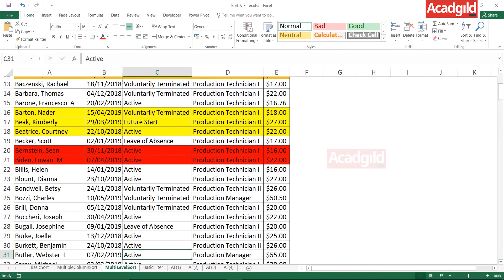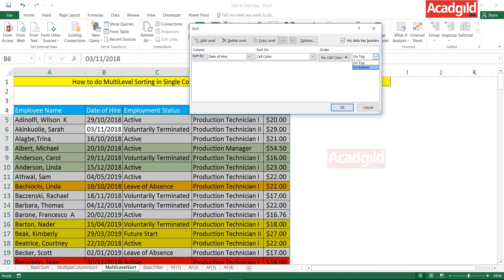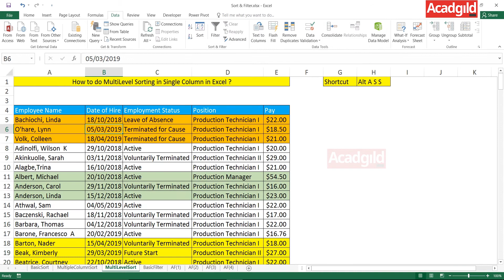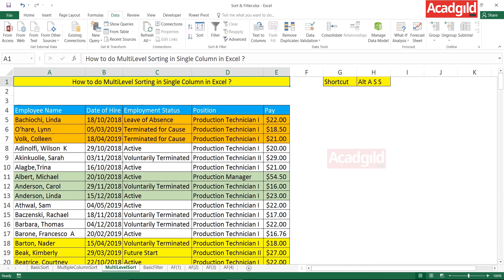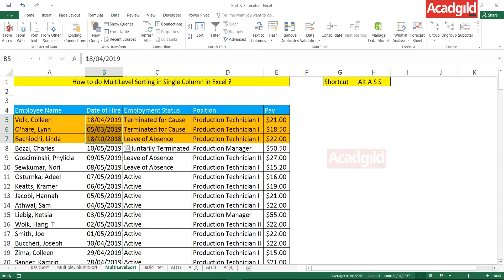How to Sort Multiple Criteria in the Single Column in Excel | Sort and Filter Functions in Excel 3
Hello and welcome back to Acadgild. In this video, you will learn, how to sort multiple criteria in a single column in excel. And as you know this is the third video of the series. In the previous video, you learned, how to do multiple sorting in excel. Kindly click the following links if you have missed the previous videos in the series.

We also suggest you watch the following excel videos,

Hope this video helped you learn something new today.
Drop in your queries in the comment section for immediate response.